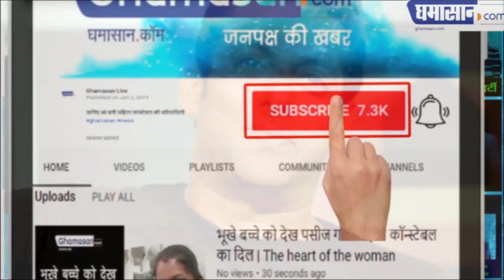इंदौर से चुनाव लड़ने को लेकर Salman Khan ने क्या कहा | What Salman Khan says about Elections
आखिर क्या चाहते हैं बॉलीवुड अभिनेता Salman